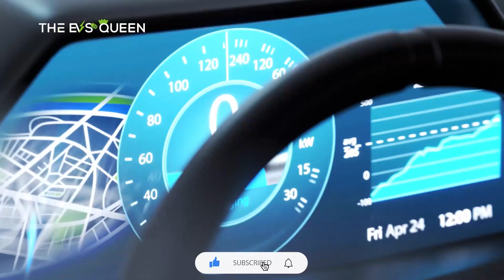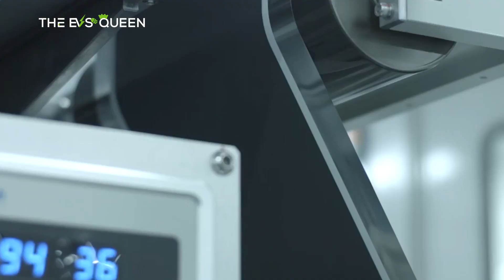Chery to be 1st automaker to adopt CATL's Shenxing ultra-fast charging battery